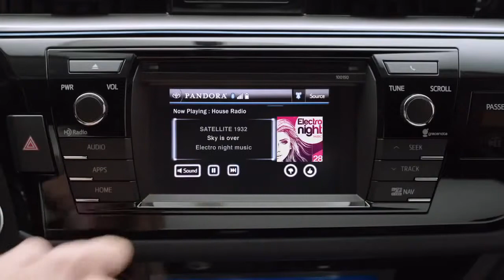Entune Pandora 2014 Toyota Corolla1